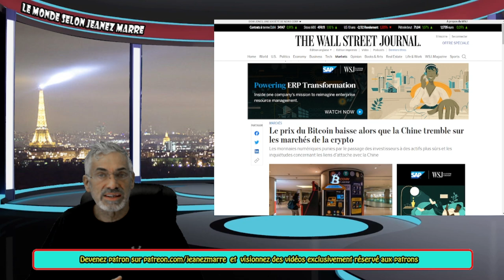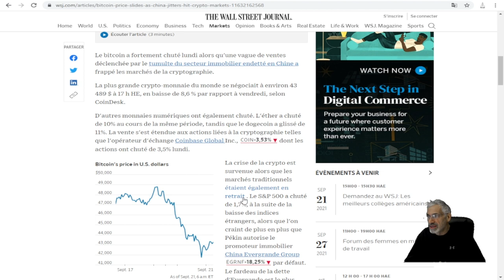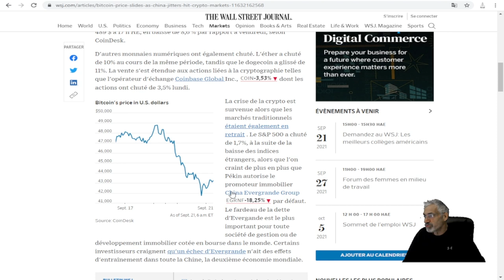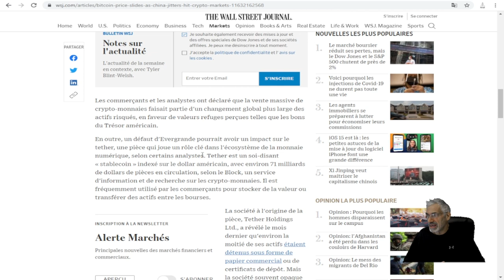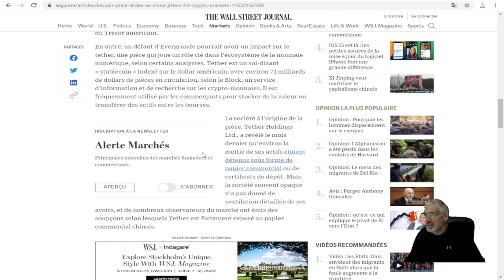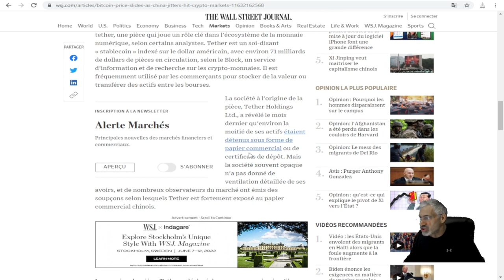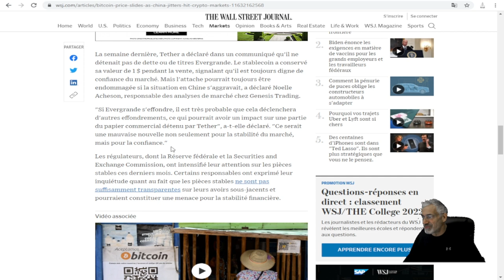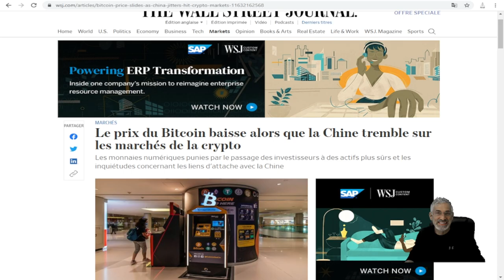PRÉPAREZ-VOUS; TOUT EST SUR LE POINT DE S'EFFONDRE, LE CRASH TANT ATTENDU S'EN VIENT.